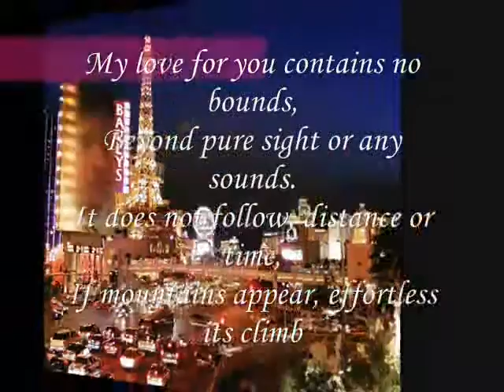mountains appear, effortless its climb,,,,,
do.
do so
Money is an excellent servant, but the host
very bad.